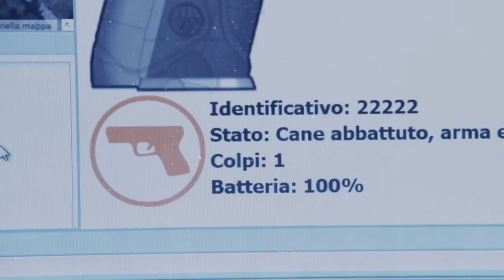Beretta I-Protect: tecnologia integrata per le forze di Polizia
Con una conferenza stampa presso la Confcommercio di Milano, è stata annunciata l'adozione in via sperimentale di dieci esemplari del sistema Beretta I-Protect da parte dei Carabinieri di Quartiere del Comando Provinciale di Milano

Beretta S.p.A. e Intellitronika S.r.l. ha illustrato il progetto “I-Protect”, un sistema innovativo di protezione individuale, specificatamente ideato per diminuire i tempi di reazione della Centrale Operativa, in termini di intervento, supporto e soccorso e innalzare così il livello di sicurezza dei cittadini e del personale delle Forze dell’Ordine.
Il sistema, ideato dalla Fabbrica d’Armi Beretta nell’ambito di un progetto di ricerca con l’Università di Brescia e finanziato dal Ministero dello Sviluppo Economico, è stato sviluppato congiuntamente con la società Intellitronika, specializzata nella progettazione di sistemi informatici e di comunicazione.

continua...